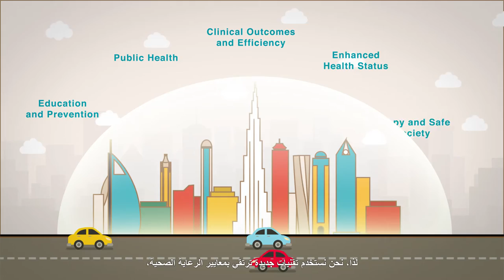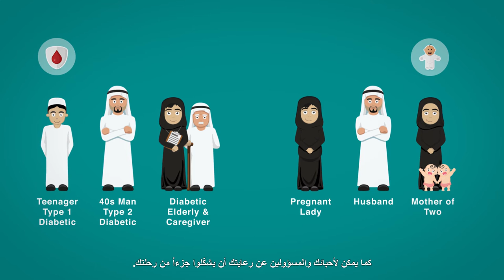Tifli & Hayati apps for better life